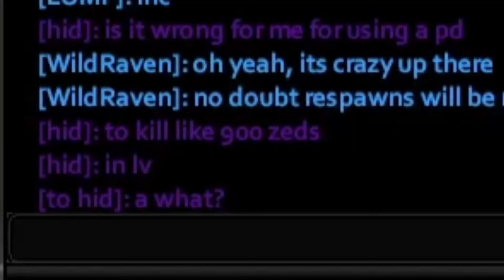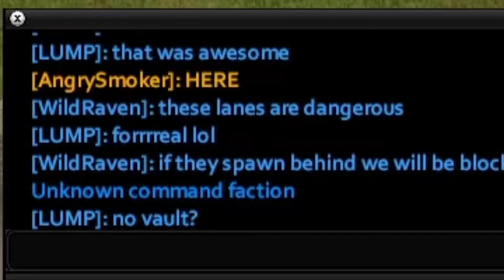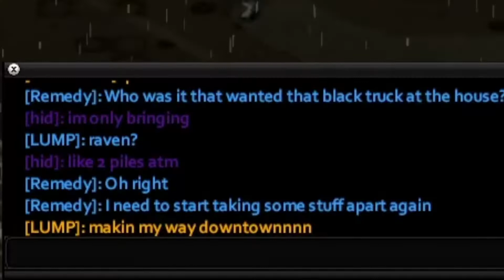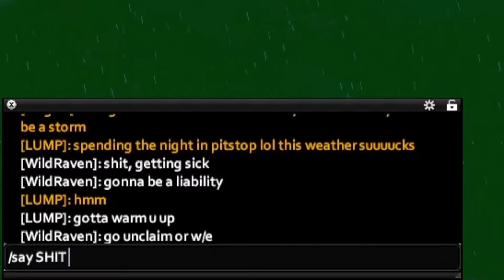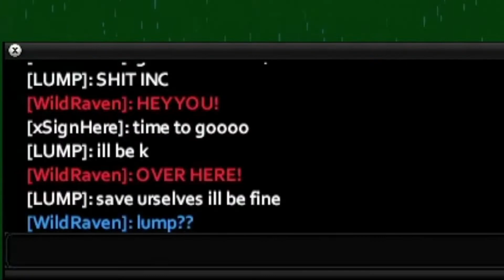PROJECT ZOMBOID - NEVER ENDING HORDES AT PITSTOP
Reports of fresh hordes along the southern part of the map kept poppin up all morning. After clearing the first two objectives with ease we moved on to the third, which proved to be harder than the other two combined. Locked in battle with a wall of never ending flesh for half the day...

Cheers , glad we survived another day